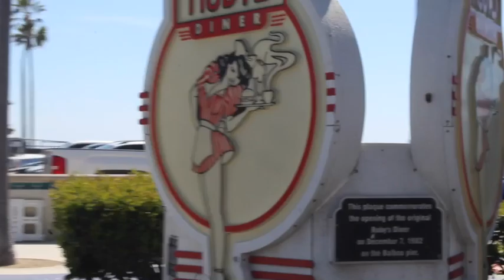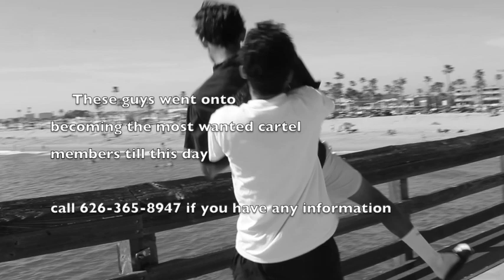Newport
thanks Ndefy